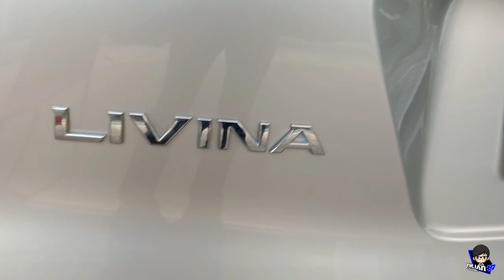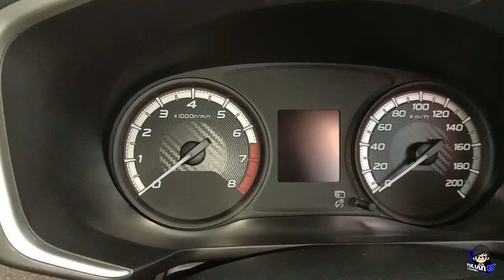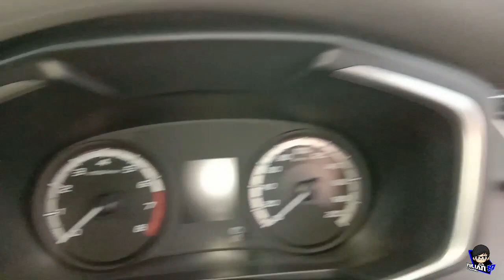In Depth Tour Nissan Livina EL AT Nik 2020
Kembali lagi di channel Yulian 19

Kali ini saya sedikit akan memberikan penjelasan tentang  In Depth Tour Nissan Livina EL AT Nik 2020